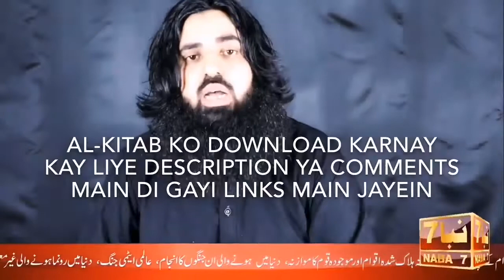Tum Log Maanogey Jese Firon Mana Tha || Ahmed ESSA RASOOLALLAH || NABA7 TV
(Ahmed ISA - NABA7 TV) AlKitab Pdf Download الکتاب کو ڈاونلوڈ کرنے کے لیے درج ذیل روابط پر کلک کریں
Part 1

Al Kitab All Parts مکمل الکتاب اس ربط سے بھی ڈاونلوڈ کر سکتے ہیں

Al Kitab Download PDF ان روابط سے بھی ڈاونلوڈ کر سکتے ہیں
Part 1

"AlKitab is only available in Urdu Language."

Credits:
Ahmed Isa RasoolAllah SAW